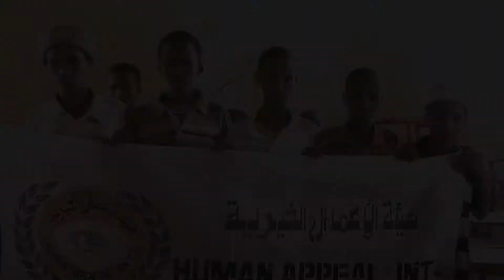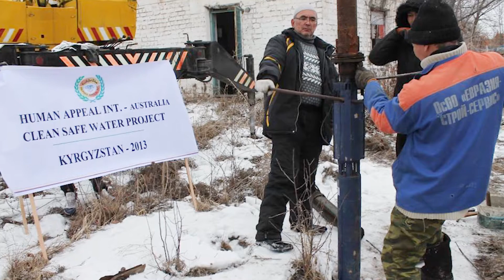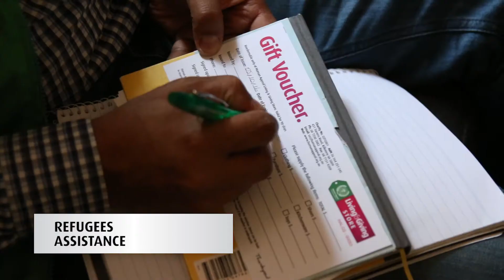Human Appeal Australia 27 Years Timeline Charity Achievement video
Human Appeal Australia Timeline Charity Achievement video

Human Appeal International Australia (HAIA) aims to
strengthen humanity’s fight against poverty and social
injustice. Through the provision of immediate relief and
establishment of self-sustaining development programs,
we aim to invest in real, effective solutions.
By establishing firm and loyal grass root relationships
with local, national and international partners we are able
to access some of the most hard to reach places at the
most vulnerable of times.

HAIA believes that establishing stable health care, education
and income generation programmes, paves the way for
empowered, self-serving communities.
Through the provision of immediate relief and establishment
of sustainable development programmes, we aim to invest
in real effective solutions.
We also recognise that the provision of food, medical aid
and emergency shelter in times of humanitarian crises is
essential for the immediate preservation of life.
As such, we value the importance of a multidimensional
aid approach, and therefore dedicate our time respectively
between emergency relief and long term development.